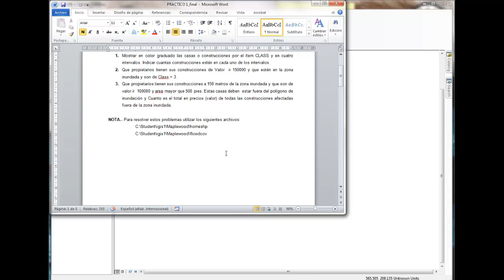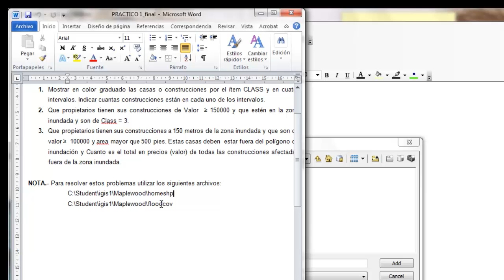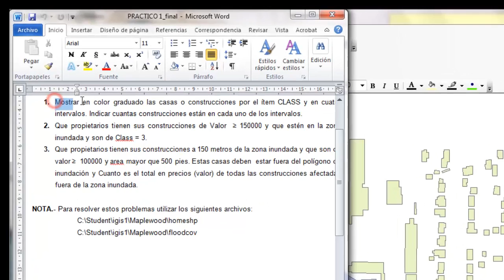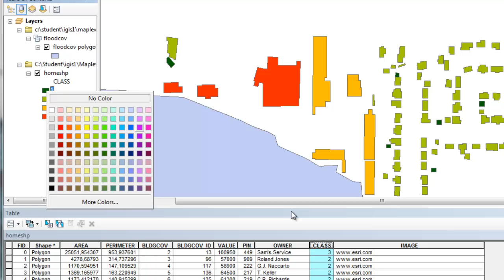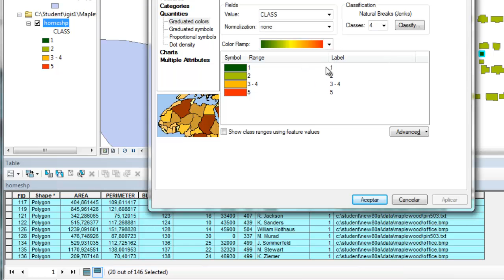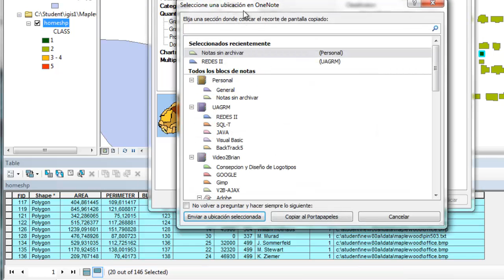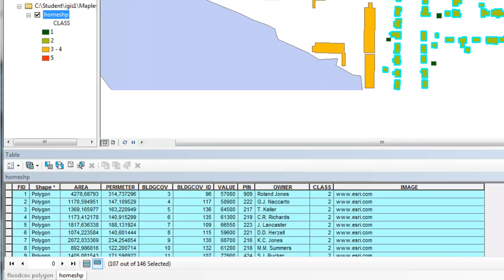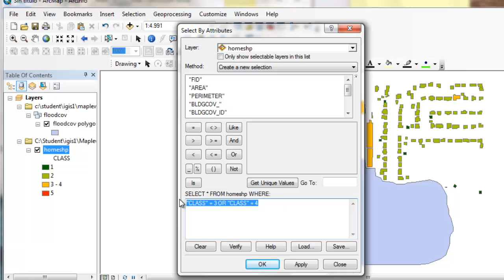PRACTICO1 1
EJERCICIOS PRACTICOS SOBRE CONSULTAS ARGIS 10